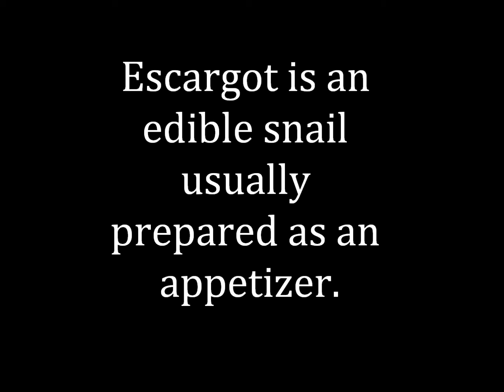How to pronounce Escargot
Pronunciation of the word "escargot" and proper use in a sentence.